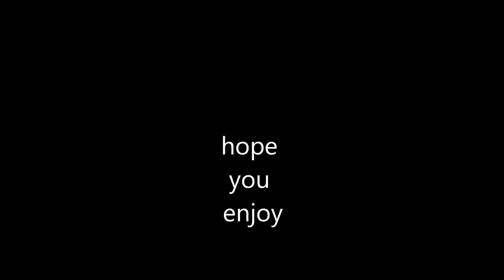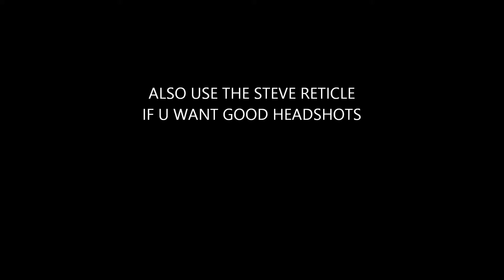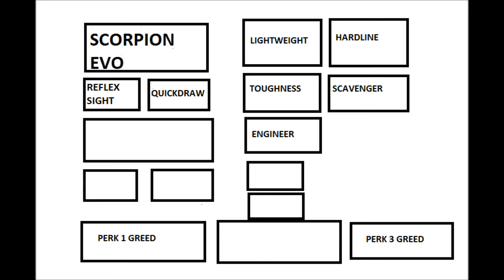BLACK OPS 2 BEST CLASS SETUP SMG'S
GOT BORED SO HOPE U ENJOY.